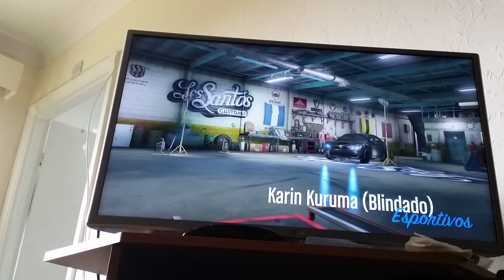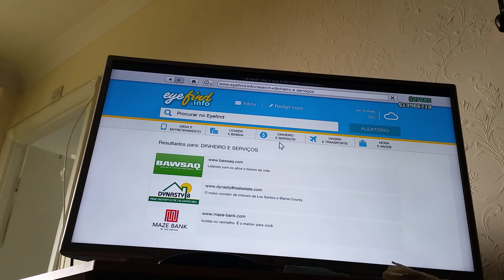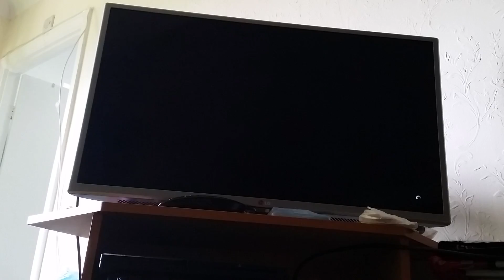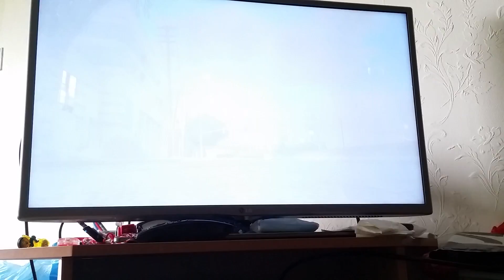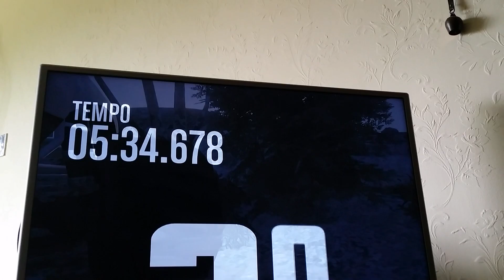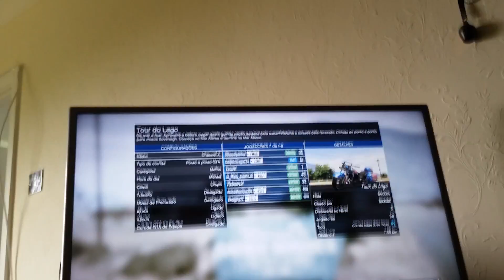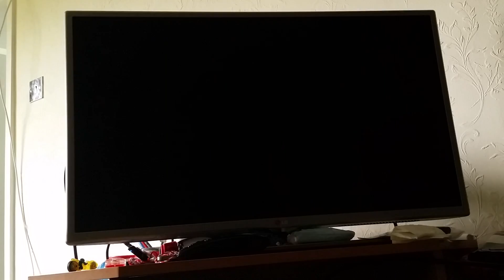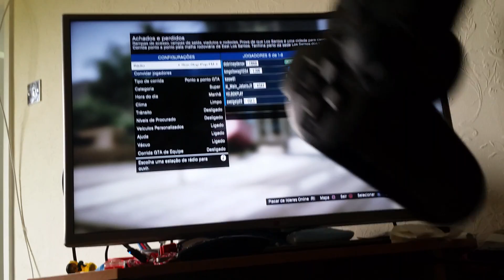3 de mayo de 2016